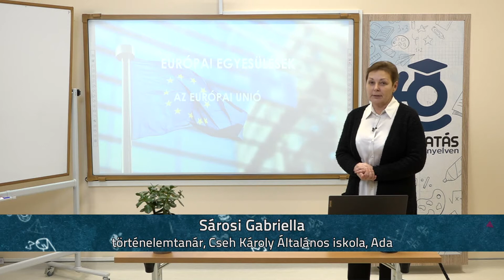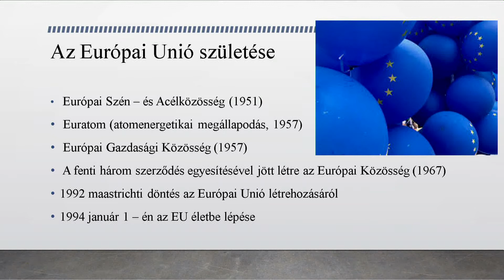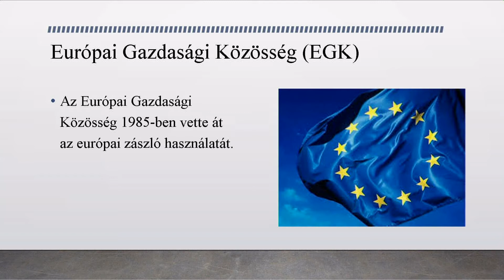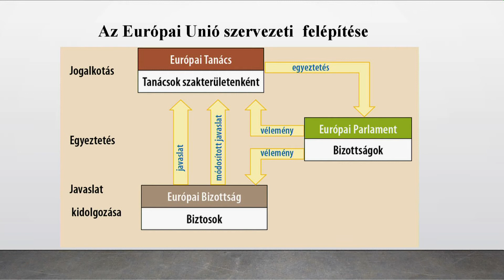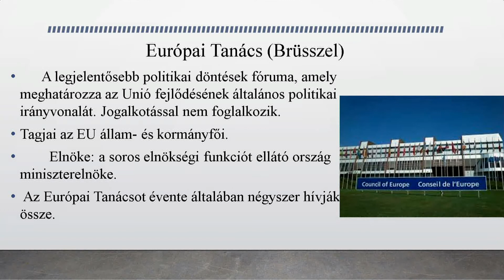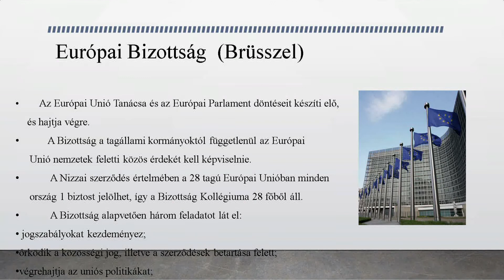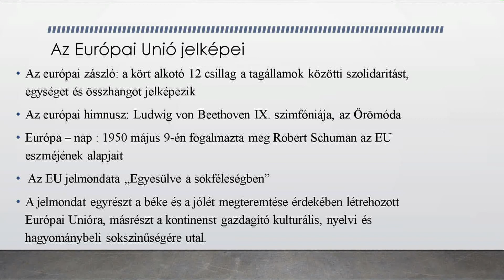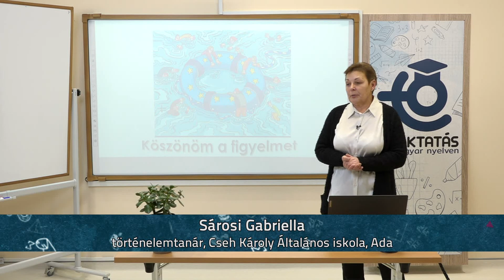Európai egyesülések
Tanár: Sárosi Gabriella,
Történelem, általános iskola 8. osztály